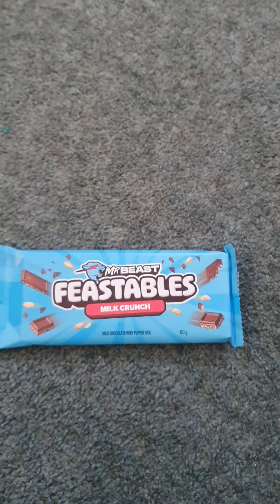Mr beast bar part 2 / trying the feastables With puppies